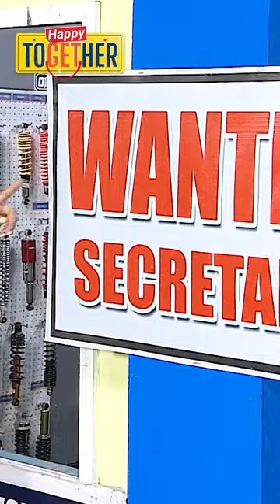‘Yung feeling irreplaceable ka Happy Together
Feeling special, kasi ‘di pa napapalitan